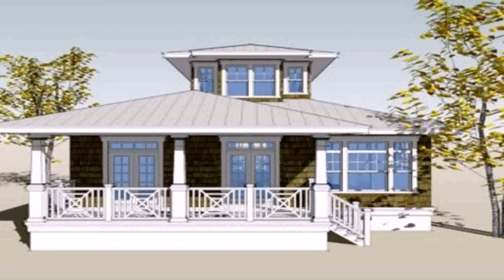Small Native House Design In The Philippines